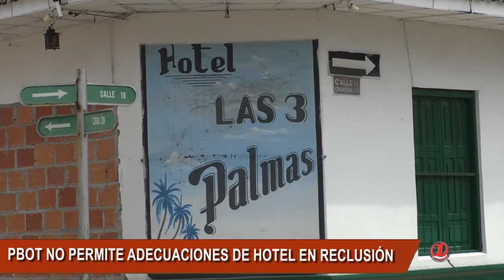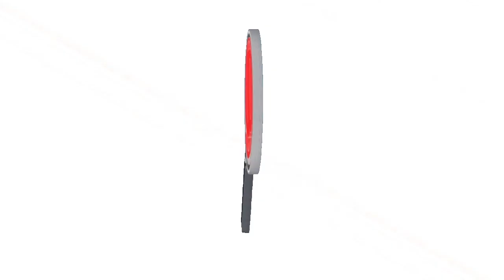CENTRO DE RECLUSIÓN TRANSITORIO EN EL HOTEL LAS TRES PALMAS YA NO IRA